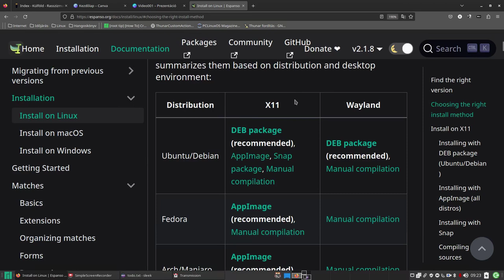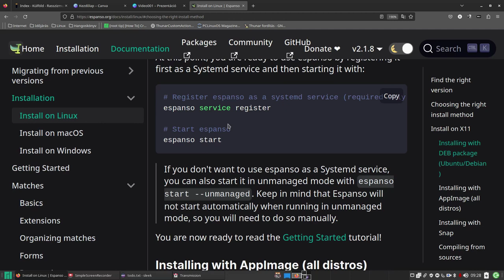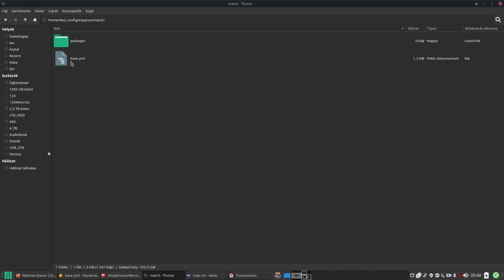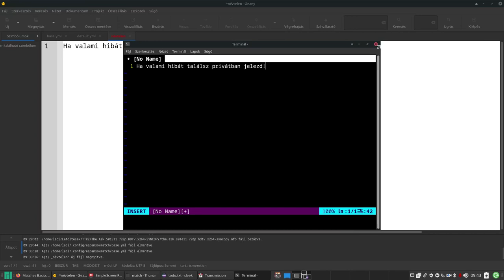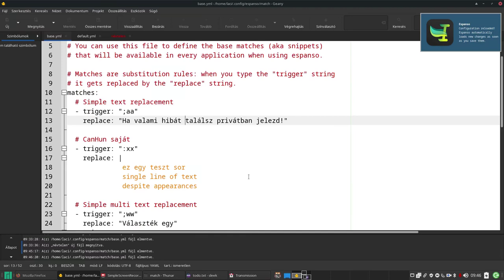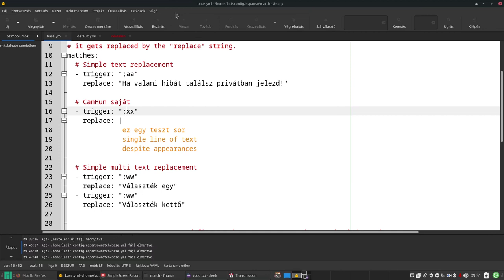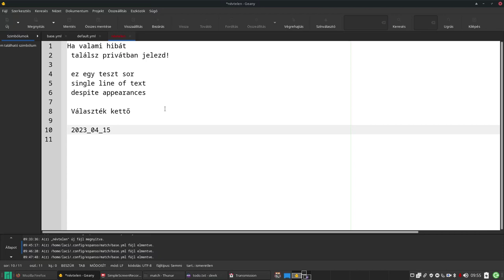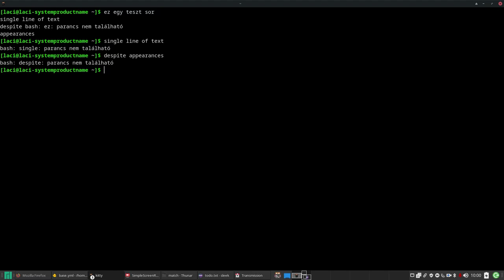Expanso - univerzális szövegbővítő program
Espanso? Egy kellemes szöveg helyettesítő, bővítő eszköz, ami programfüggetlen. Egy rövid karaktersor tiggerrel megadhatunk bármi hosszúságú szöveget, amire lecseréli. Gyors és hatékony, ha sokszor kell ugyanazt a szöveget beírni. Bár sok programban van ilyen, de ez univerzális: majdnem minden programban működik!

Jó Linuxozást!